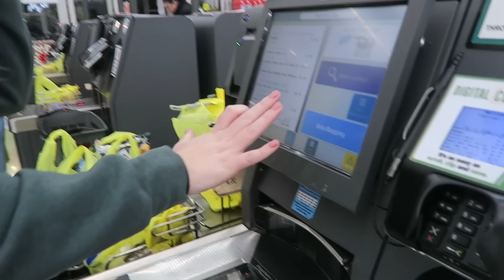Vlogmas Day 2-4: tailgating, packers Game, and seeing taylor swift!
Find me here:

Amazon Storefront